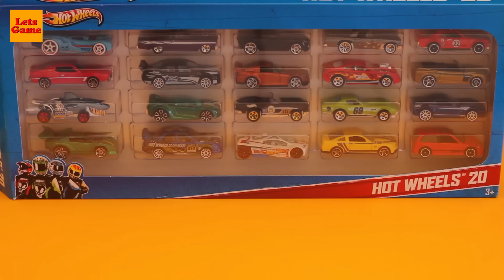Машинки Игры для Мальчиков - Small Cars For Children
Машинки Игры для Мальчиков Small Cars For Kids. Коллекция маленьких машинок для детей. 20 спортивных машинок для мальчиков. Видео для малышей про машинки. Развивающее видео для детей.

Kids games for boys. Small Cars Toys For Kids and Children video.